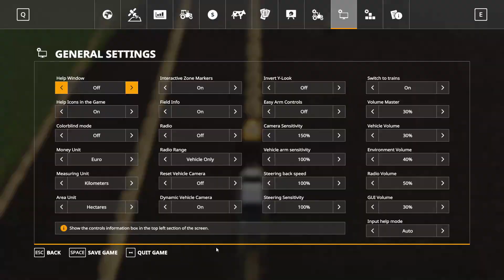Farming Simulator 19 Alpine Farming #77